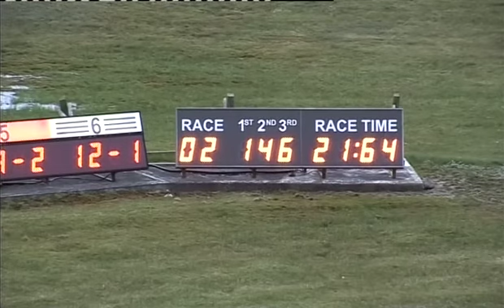Sat 200413 Race 2